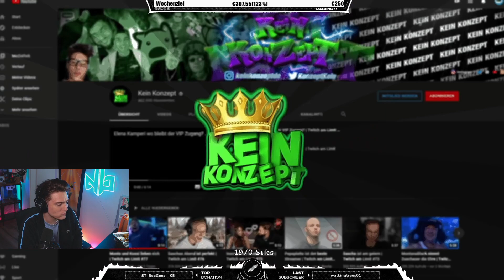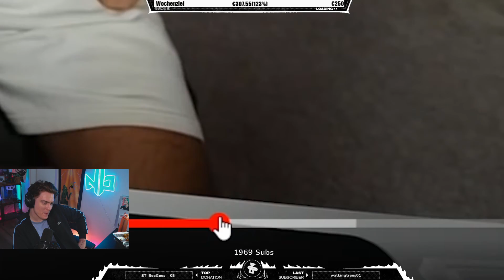Niek REAGIERT auf TRYMACS HAT MIR WIEDER ÜBERWIESEN DESHALB IST ER IN DER FOLGE